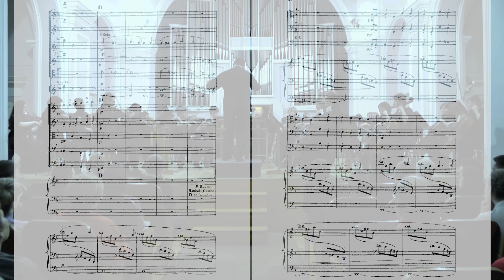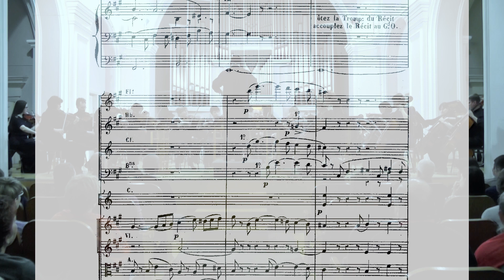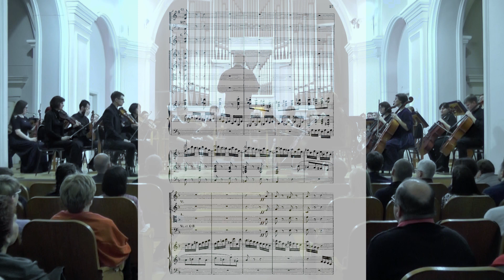Alexandre Guilmant - Symphonie No.1 pour Orgue et Orchestre en re-mineur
1. Largo e maestoso - Allegro |  2. Pastorale |  3. Allegro assai
Dmitry Ushakov - organ
Tomsk Academy Symphony Orchestra
Conductor Vyacheslav Gubanov

Live recording from 16/02/2019
Organ Hall
Tomsk State Philharmony